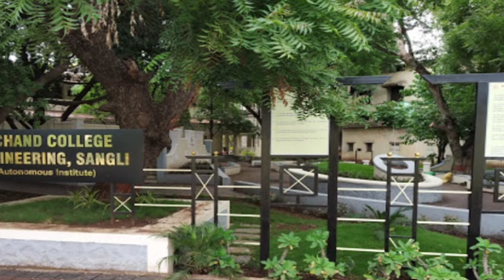Walchand College of Engineering, Sangli [WCE] 2020- College Reviews & Critic Rating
Walchand College of Engineering is an autonomous engineering education institute in the city of Sangli, Maharashtra, India. The WCE campus is situated on nearly 90 acres of land in Vishrambag, roughly midway between the twin cities of Sangli and Miraj. The college was established in 1947 by the Hon. (Late) Dhondumama Sathe and began with an undergraduate course in Civil Engineering with a capacity of 60 students. In 1955, the college was renamed after Walchand Hirachand, an industrialist. Since 2007, it has been an autonomous college offering B.Tech. degree in Maharashtra with 'financial and academic autonomy'. It is known for its vast campus and placement.
The college campus spreads over an area of about 95 acres. The college has different buildings for different departments. The central quadrangle (as it is called) has classrooms large enough to seat 60-70 students, and a few classrooms with a capacity of around 100 students. At the center of the quadrangle is an Assembly Hall called Tilak Hall and an open-air theatre. The newly constructed library building also has a reading room. The library is named after Ajit Gulabchand as Ajit Gulbchand Central Library. It is one of the biggest libraries in Aisa. The remaining most of the campus is covered with dense trees. The campus is famous as a mini peacock sanctuary as you will find them everywhere in college.

Special Thanks: Walchand College of Engineering Alumni
Exclusive Interview by: ReviewAdda Expert
Uploaded by: ReviewAdda.Com